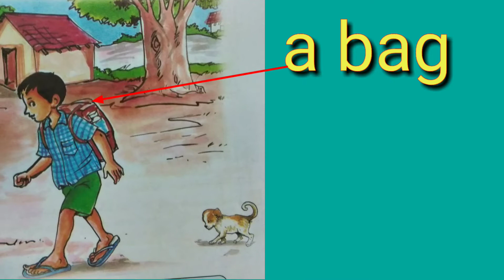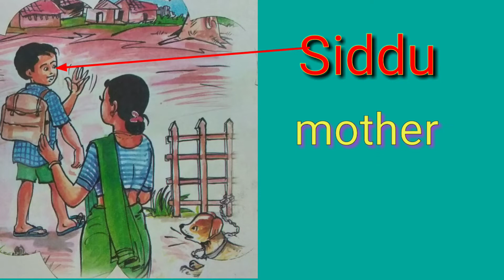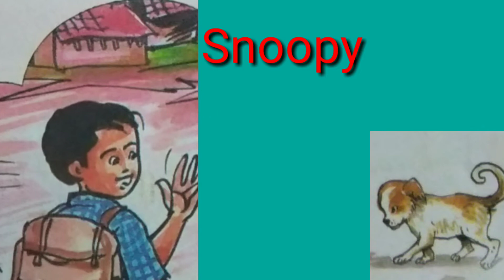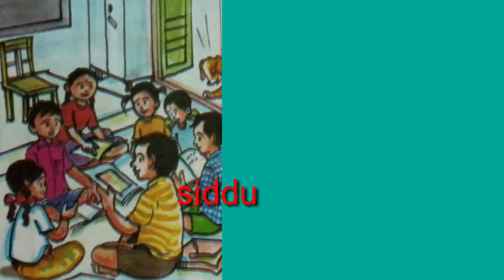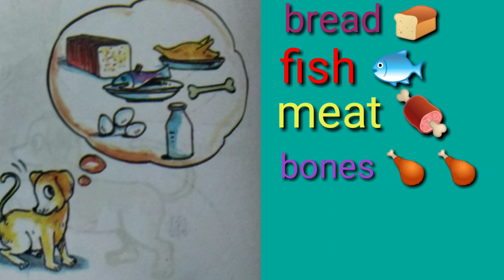"SNOOPY COMES TO SCHOOL" Class -2, Unit-4, Part -I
Venkat# II Class, Unit-4, SNOOPY COMES TO SCHOOL. part 1